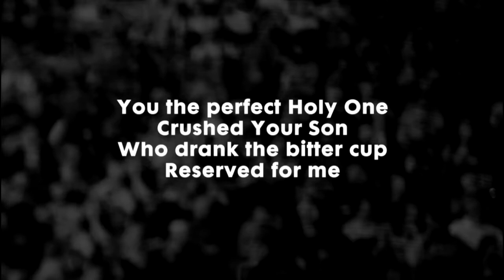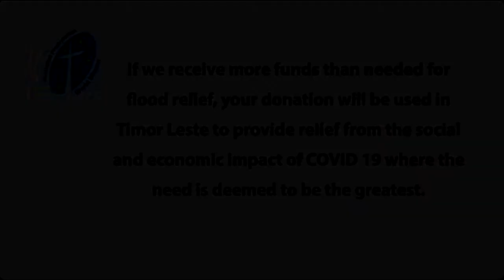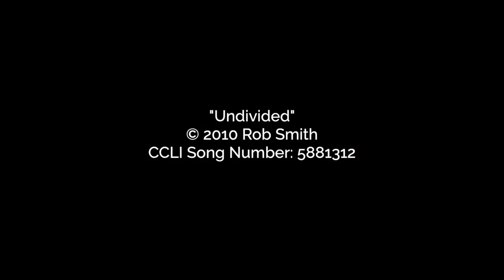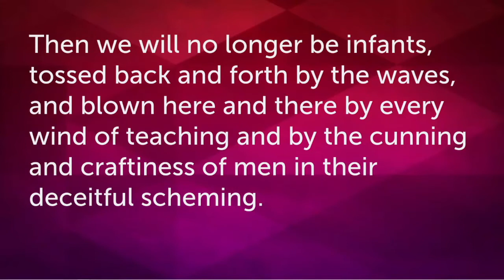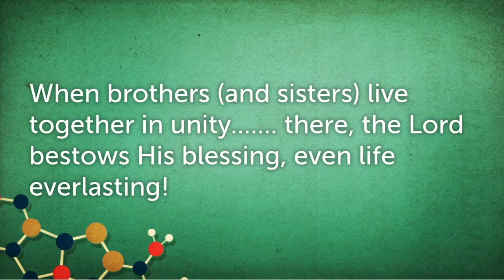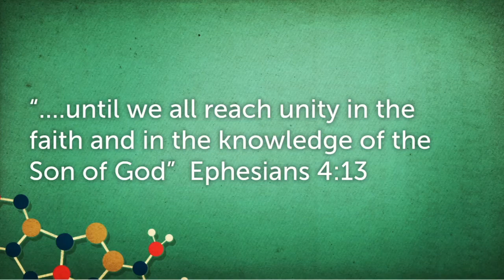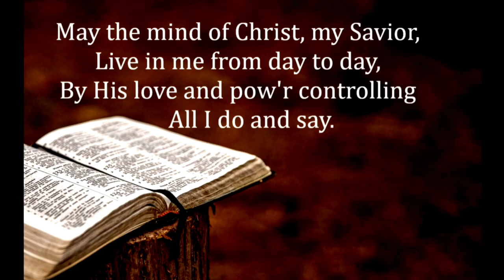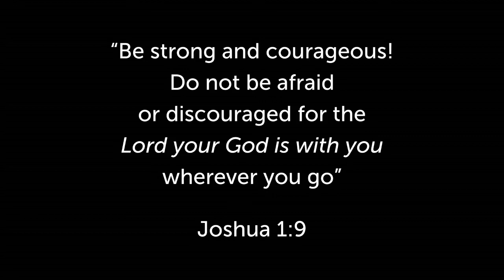Sunday Service 18 April 21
In our service today, we encourage each other to share our faith and look at the significance of church unity.